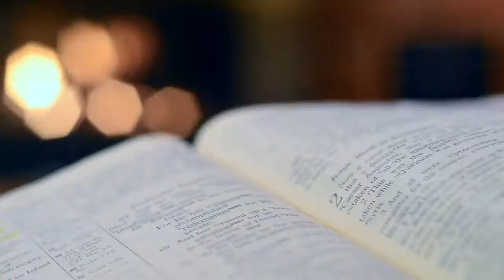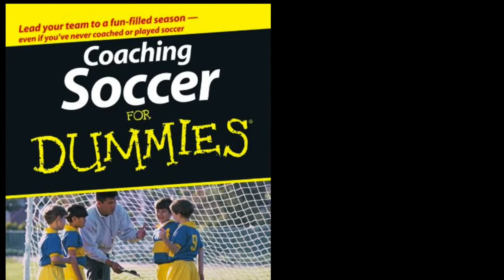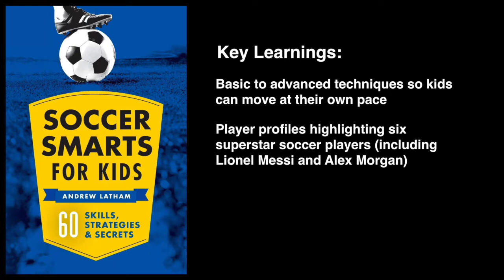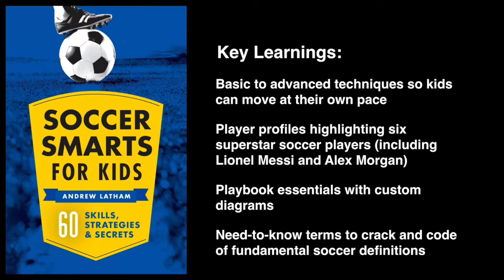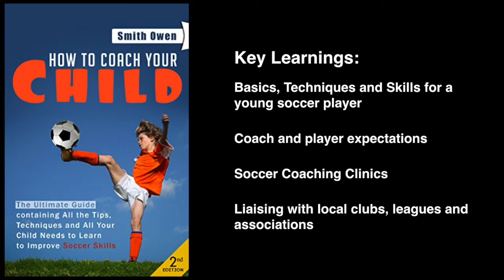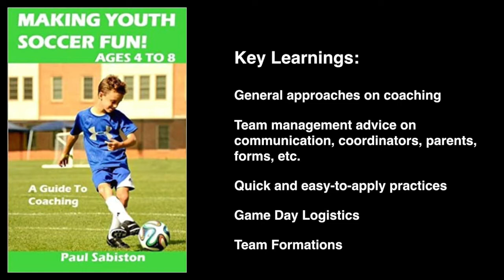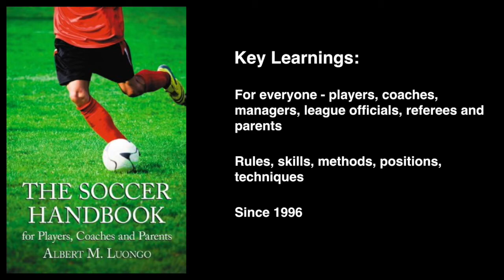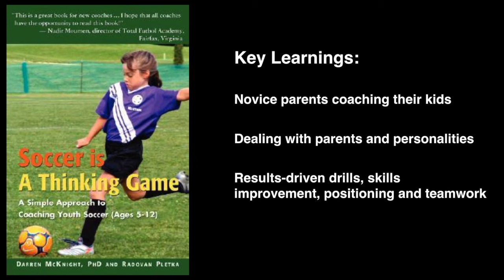BEST SOCCER BOOKS for U5-U6-U7-U8 age groups | For PLAYERS, COACHES and PARENTS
In this video, we are going to look at some of the best books for these age categories - between U5 and U8 - books that help us understand the basic rules of soccer, that help us with soccer fundamentals, how to communicate, how to lead the team during practice, a basic overall understanding of what is essential for this age group.

You can use them for boys and girls. In this video, these books will not be ranked. It is a simple list of different resources that you could use based on your preference. For all the books discussed in this video, links to purchase are below.

TIMESTAMPS
00:00 Introduction
01:10 Reminders
01:48 Coaching Soccer for Dummies
02:23 Soccer Parenting
03:20 Soccer Smarts for Kids
04:16 Soccer Coaching Curriculum for 3-8 Year Old Players
05:04 How to Coach your Child
06:07 Making Youth Soccer Fun
07:03 The Soccer Handbook for Players, Coaches and Parents
07:49 Youth Soccer Drills
08:39 Soccer is a Thinking Game
09:19 Summary

LINKS TO PURCHASE THE BOOKS
► Coaching Soccer for Dummies by National Alliance for Youth Sports
► Soccer Parenting by Dylan Joseph
► Soccer Smarts for Kids by Andrew Latham
► Soccer Coaching Curriculum for 3-8 Year Old Players
► How to Coach your Child by Smith Owen
► Making Youth Soccer Fun! Ages 4 to 8 by Paul Sabiston
► The Soccer Handbook for Players, Coaches and Parents by Albert Luongo
► Youth Soccer Drills by Jim Garland
► Soccer is a Thinking Game by Darren McKnight